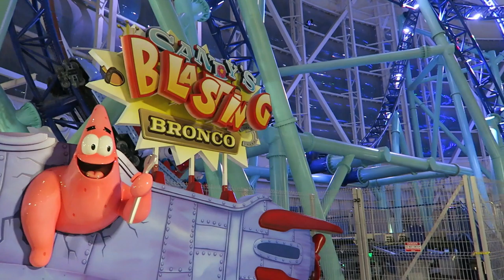Sandy's Blasting Bronco Off-Ride (2019-2020), Nickelodeon Universe Intamin Coaster | Non-Copyright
Sandy's Blasting Bronco is a compact Intamin launch coaster at Nickelodeon Universe at the American Dream Mall in New Jersey.  This coaster just opened October 1, 2020 and it has quite a few tricks up its sleeve.  It sends riders around twice- once forwards and once backwards, and the profiling results in some crazy forces.  It also has a KCL lighting package at night.